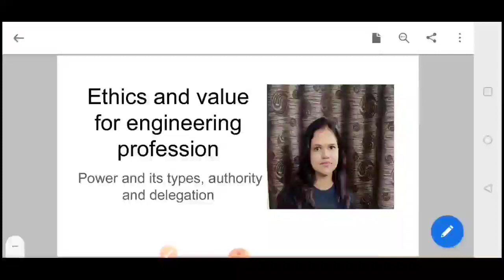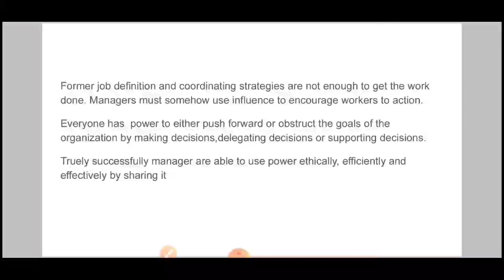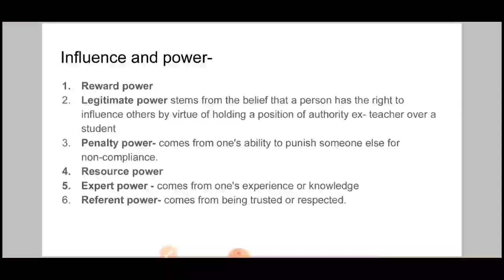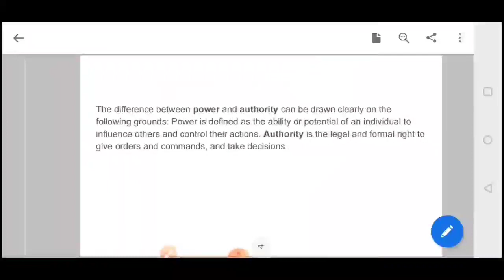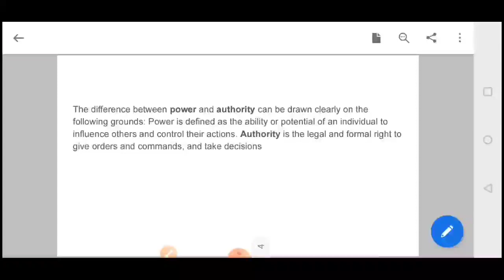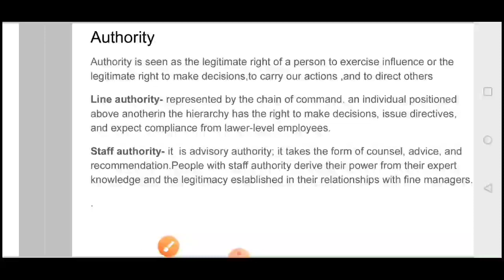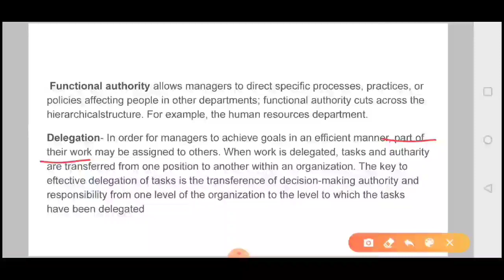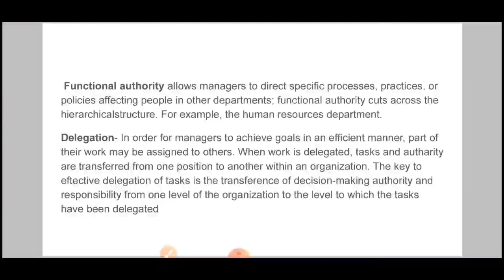Power and it's types, authority and delegation in Ethics and value in engineering profession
Here different types of power like expert power, reward power , penalty power legitimate power , deferent power, authority and it's type and delegation has been explained